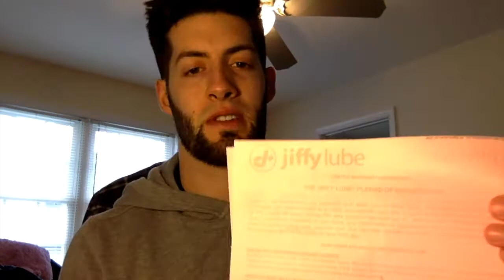Five Four Club February Delivery! - Feb 24, 2016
I got three items in my mixed variety style of clothing delivery from FiveFour Club!

Periscope:  @jthenderson0